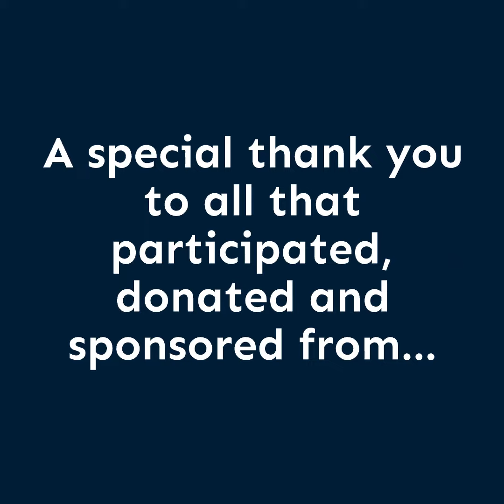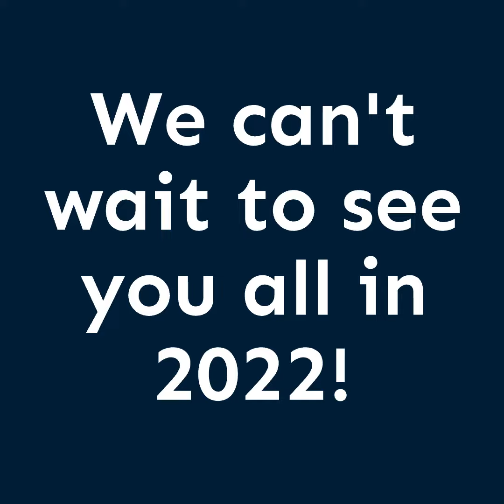Paws in the Park 2021 Starting Line Ribbon Cutting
Join us as Cheryl Pitz cuts the Paws in the Park 2021 starting line ribbon! We hope to see you in 2022!